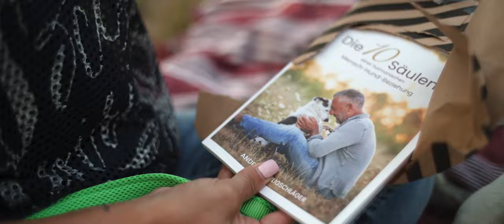Ich schenke Dir mein neues Buch! ❤️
Ich schenke Dir und Deinem Weggefährten mein neues Buch! (Limitiertes Angebot ‼️ für die erste Auflage - Du bezahlst nur die Versandkosten!) 🥰
Mein neues Buch nimmt Dich mit auf eine wundervolle Reise - lasse Dich auf die herzliche Veränderung ein, die Du Dir selbst wünschst. Ich werde Dich durch die „10 Säulen einer harmonischen Mensch-Hund-Beziehung“ zu mehr Souveränität, Stärke und Gelassenheit führen.
Sei dabei, und Eure Mensch-Hund-Beziehung wird eine neue Ebene an Harmonie, Respekt und Vertrauen erreichen! ❤️
Ich freue mich, an Deiner Seite sein zu dürfen und Dich auf Deinem Weg zu den Gefühlen des Herzens begleiten zu können! ❤️🙏🏽